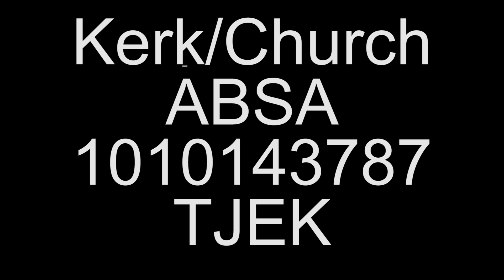Return - Relentless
'n Taak wat volttoi is, is beter as die begin!